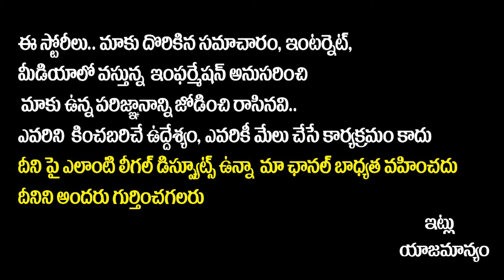TDP MLA Sirisha Devi Reveals Anantha Babu Illegal Affairs | AP Political News | YCP | SocialPost TV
Our channel focuses on delivering a diverse range of engaging content, including comedy skits, challenges, reviews, and collaborations. It aims to entertain viewers while fostering a community of fans who share a passion for creativity and fun. The channel regularly uploads new videos to keep the audience entertained and connected.
Highlights
• Diverse Content: Offers a mix of comedy, challenges, and reviews.
• Community Focus: Encourages viewer interaction and fan engagement.
• Regular Uploads: Consistent content schedule keeps viewers returning.
• Creative Collaborations: Features guest appearances for fresh perspectives.
• Engaging Format: Uses humor and excitement to attract a wide audience.
• Trend Awareness: Stays updated with current trends and viral topics.
• Viewer Feedback: Adapts content based on audience reactions and suggestions.
Key Insights
Diverse Content: The variety in content caters to different audience preferences, ensuring that there’s something for everyone, which helps in maintaining a broad subscriber base.
Community Engagement: Building a community around shared interests fosters viewer loyalty, making fans feel like they are part of the channel’s journey.
Consistent Uploads: Regularly scheduled uploads not only maintain viewer interest but also improve channel visibility through YouTube’s algorithm.
Collaborations: Partnering with other creators introduces new audiences to the channel, expanding reach and potential subscriber growth.
Humorous Approach: Leveraging humor makes content more relatable and shareable, increasing the likelihood of virality and audience connection.
Trend Responsiveness: By staying attuned to current trends, the channel remains relevant and can capitalize on popular topics that attract more viewers.
Feedback Utilization: Actively seeking and responding to viewer feedback ensures the content evolves according to audience desires, enhancing overall satisfaction and engagement.